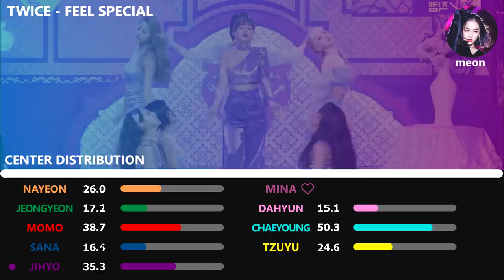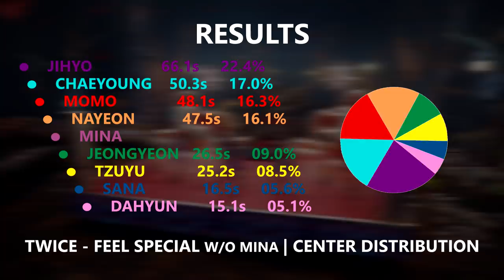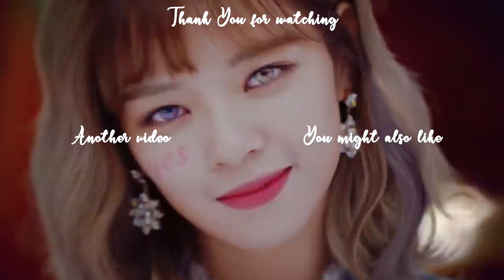TWICE 트와이스 - FEEL SPECIAL w/o Mina | Center Distribution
All rights are reserved to Dreamcatcher Company (Intro)
All rights are reserved to JYP Entertainment (Song & Outro)